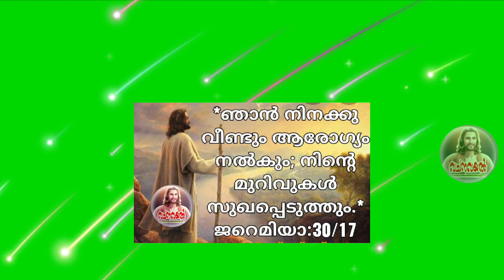സ്റ്റാറ്റസ് വചനം 52